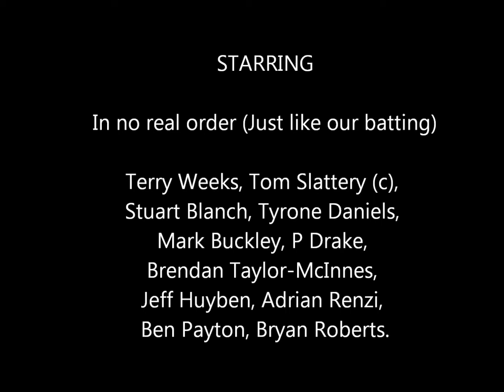Memo Rovers C Grade Cricket Grandfinal 2010/11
Some video and still shots from the big day at Head St Oval and from the presentation night a week later at the Memo Club.